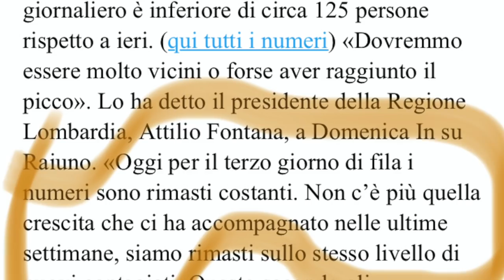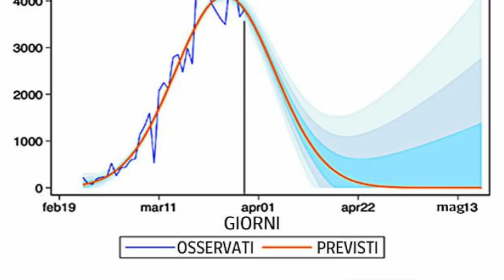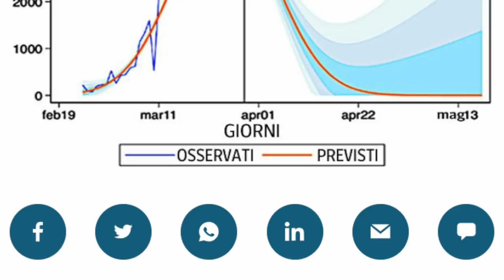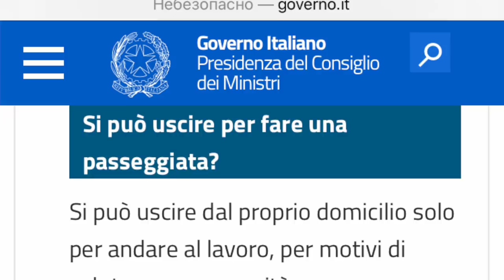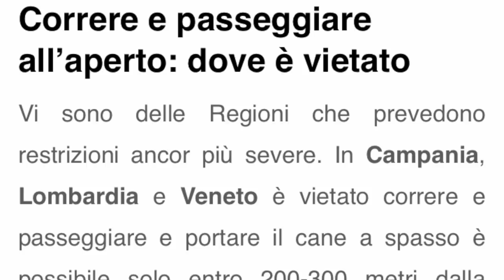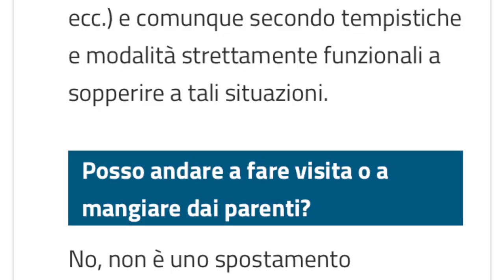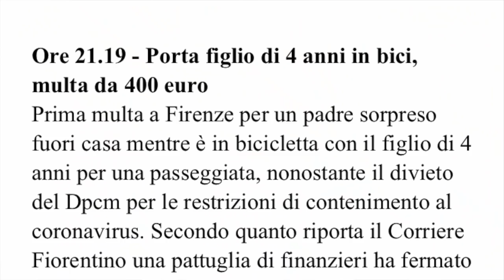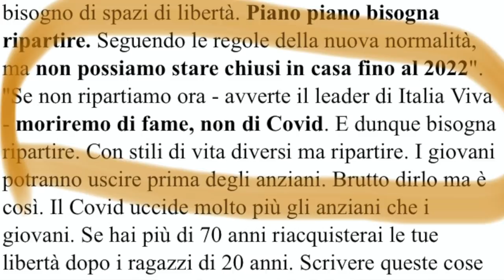как наши дела : пик, спад, фабрики и производство